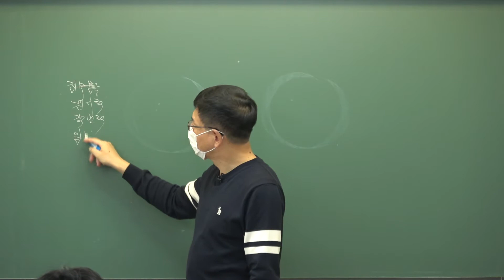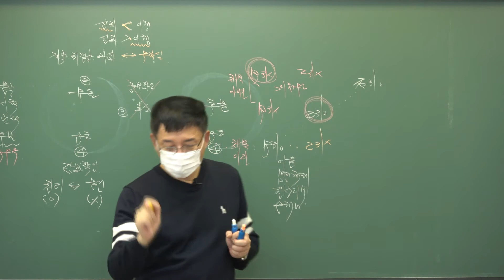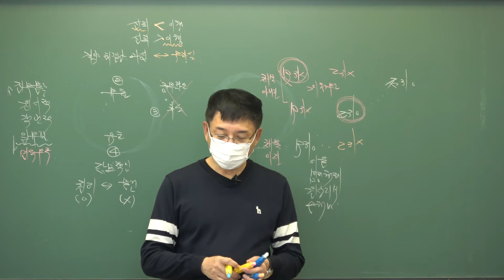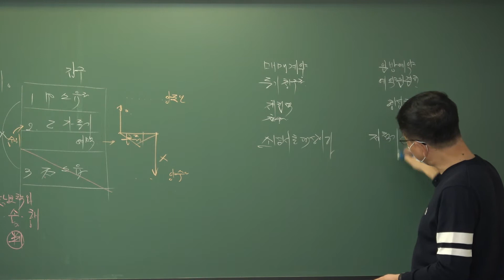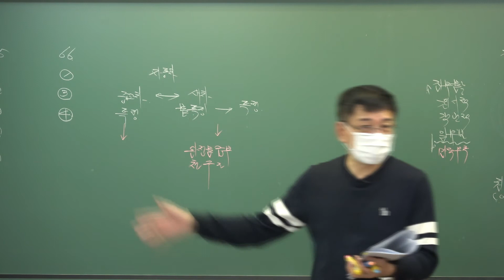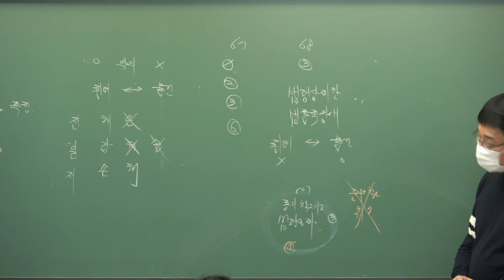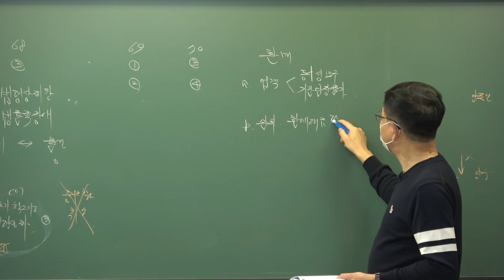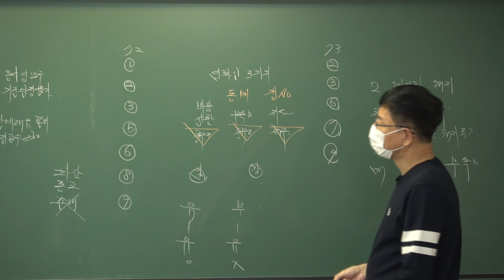[인강통]2021공인중개사_민법및민사특별법(이종근)족집게100선_6강